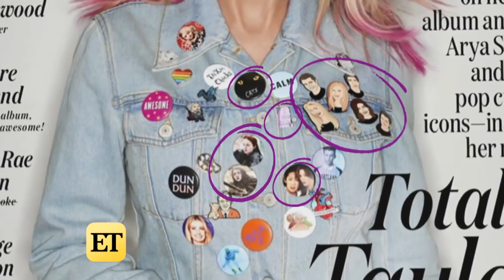Taylor Swift's Latest Magazine Cover Features New Clues About TS7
Taylor Swift covers the May 2019 issue of 'Entertainment Weekly,' on stands May 10.